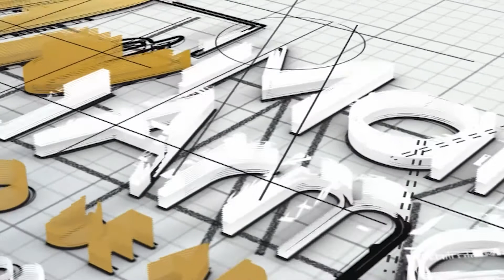No quadro Manu na Obra desta semana vamos falar sobre porcelanato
A Manu e o Gil explicaram a diferença entre cerâmica e porcelanato, e qual ambiente ideal para usar cada um deles. Confira e já deixa seu comentário, seu like e compartilha.